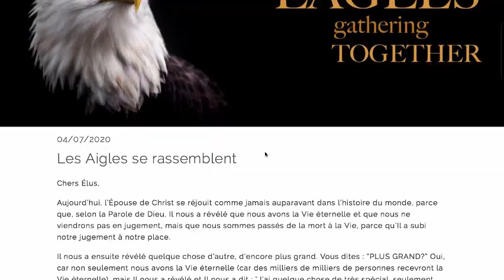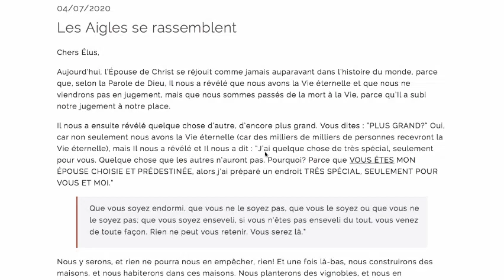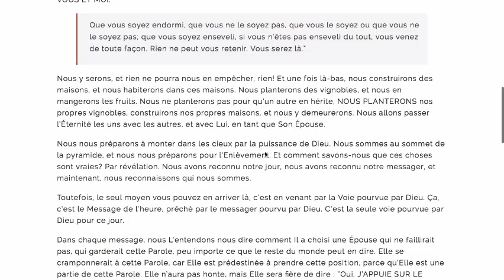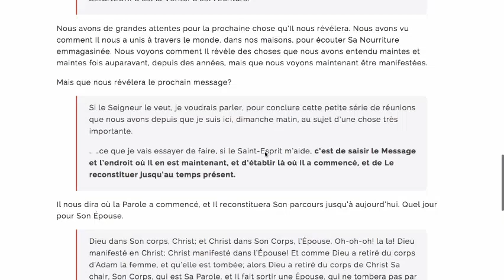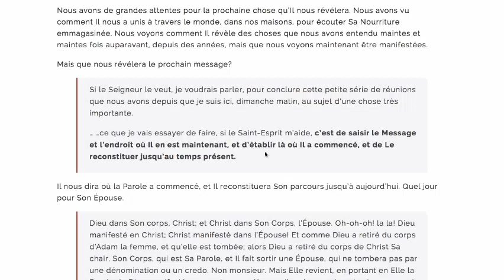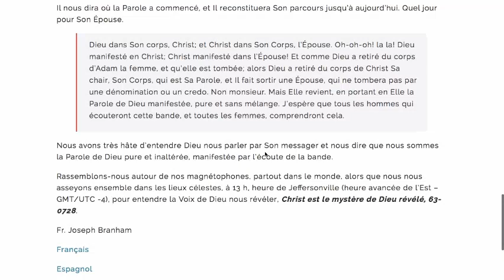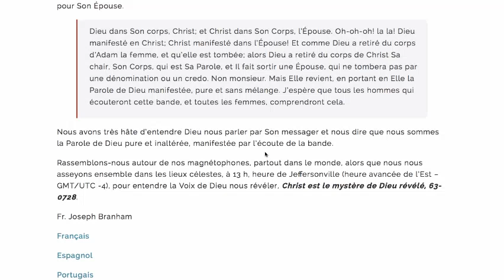LES AIGLES SE RASSEMBLENT, LETTRE DE FR JOSEPH BRANHAM DU 04 JUILLET 2020